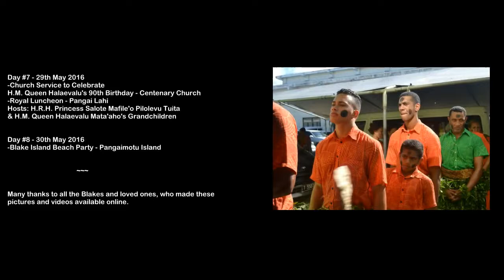Queen Mother's 90th Birthday & Blake Family Reunion, May 2016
My summary of this historic 8-day event and the months of preparation.
23rd-30th May 2016

Many thanks to all Blakes and loved ones who made available online their photos and videos.

Many thanks also to Paula Moimoi Latu, Malo TV and Tagata Pasifika